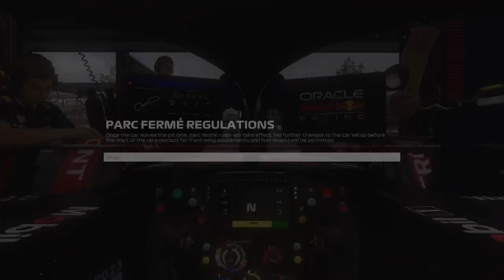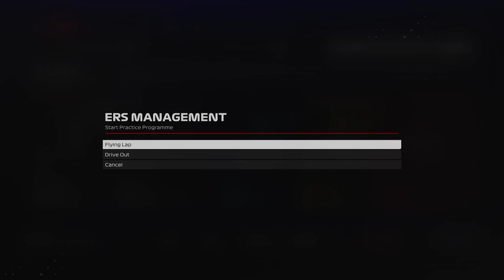Formula1 23 Crazy Life